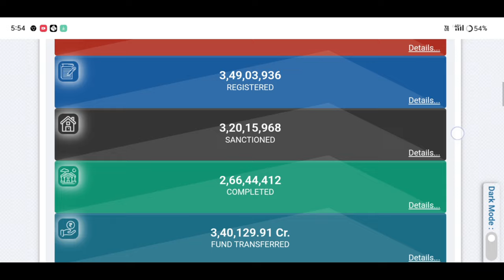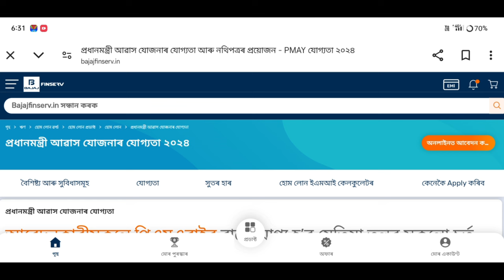২০২৪-২৫ত চৰকাৰী ঘৰৰ আৱেদন আৰম্ভ হ'ল_কি কি যোগ্যতা কি কি নথি-পত্ৰ লাগিব আৱেদন কৰিবলৈpmaygupdateassam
২০২৪-২৫ত চৰকাৰী ঘৰৰ আৱেদন আৰম্ভ হ'ল_কি কি যোগ্যতা কি কি নথি-পত্ৰ লাগিব আৱেদন কৰিবলৈpmaygupdateassam

Keyboard.
pmayg house apply online 2024,
pmay house apply online,
how to apply for pmay house online 2024 rural
pm awas yojana new target 2024
pm आवास योजना new update 2024,
pm awas yojana mord target 2024,
pmayg house new list 2024-25,
pmayg house list 2024-25,
bpl house online apply 2024,
bpl house payment check online,
pmay house list download 2024-25,
pm आवास योजना नया काम शुरू 2024-25,
pmay house new list 2024-25 assam,
2024-25 pmayg house new list,
pmay house list 2024-25 assam,
2024-25 new pmayg house list,
download pmay house list 2024-25 assam,
Amon Das,
how to check pmayg house
pm awas Yojana new update
sorkari ghoror notun khobor
2024-25 pmayg house new list
notun sorkari ghoror talika
sorkari ghoror notun talika kenekoi sam
how to apply pmayg house
sorkari ghoror notun abedon kenekoi korim,
ih Village
Assamese video
axom pmayg ghor
pm awas Yojana scheme
pmayg house Yojana
pm awas yojana gramin list 2024
pm awas yojana gramin new list 2024
pm awas yojana new list check 2024
pmayg update,
pmay update,
pmayg updates,
house apply,
Amon Das
pmay-g
pmayg payment,
Sarkari house
Sarkari ghar
Pmayg
pmay-g
awas plus 2024,
government house scheme 2024,
assam pmayg house rules 2024,
assam pmayg house 2024 budget,